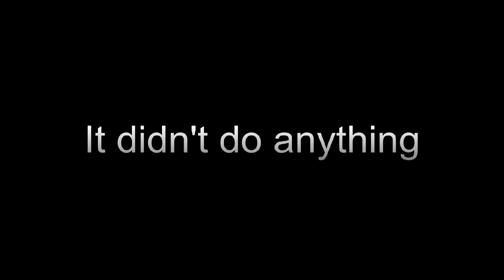Blowing Up SCP 173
SCP-173 has given me a lot of trouble so I'm going to blow him/her/it to multiple pieces. "Oh, they're gonna havta glue you back together... IN HELL!"